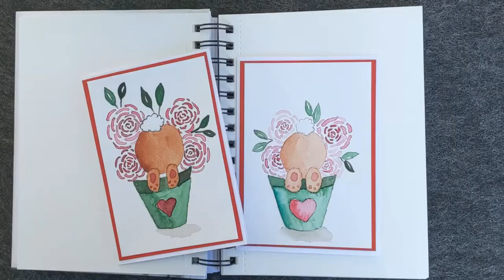Cute bunny in flower pot, Watercolor Easter Card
Easter is coming. Today we're going to paint a cute Easter card with a cute bunny.

As a beginner I search for photos/pictures I try to copy. There are a lot of different variations of this easter bunny on the web. I decided I create my own one.
Would you like to DOWNLOAD a TRACEABLE SKETCH oder support me?